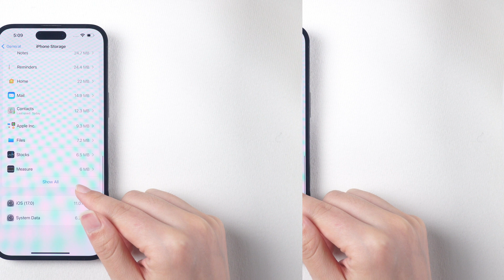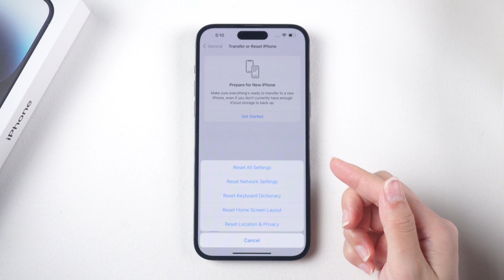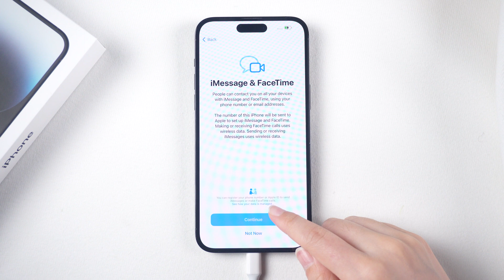How to Fix iOS 17 Keyboard Lagging & Not Working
Since the release of iOS 17, some users have reported experiencing moderate to severe input and haptic lag when typing on their devices. if you have the same issues, maybe try to “reset” dictionary (uncheck everything qnd then receck). if it doesn't work for you, you can try ReiBoot

Chapters:
00:00 Intro & Preview
00:13 1. Restart Your Device
00:30 2. Clear keyboard cache
00:43 3. Disable keyboard extensions
00:55 4. Reset All Settings
01:23 Dowgrade iOS 17 to iOS 16
02:01 Dowgrade iOS 17 successfully

⚠️ Please noted that our techic based on apple server, if apple unsigned the iOS 15 firmware, you won't be able to downgrade to iOS 15 any more, we'll keep you updated in the descriptions once the the firmware unsigned.